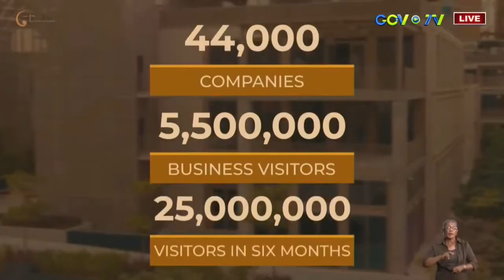17 08 2021 Deelname Suriname aan expo 2020 in Dubai